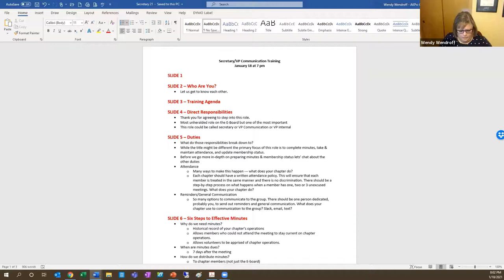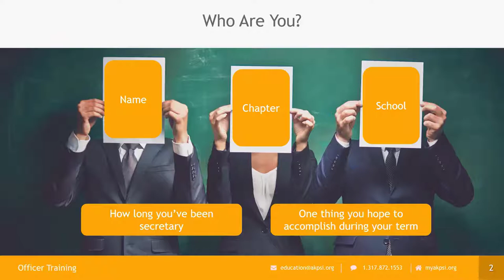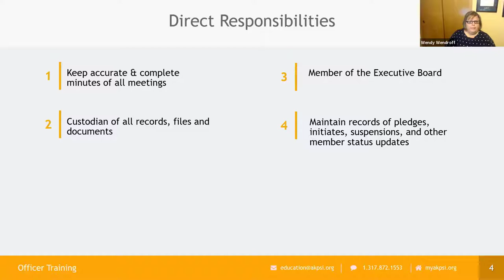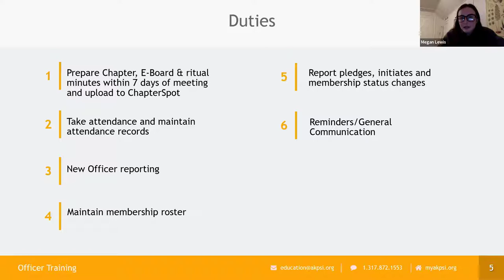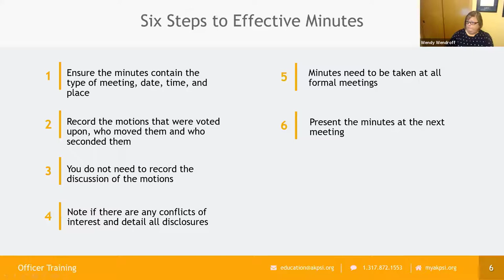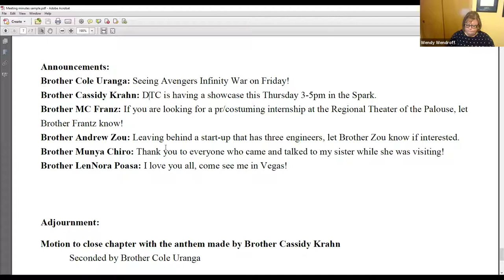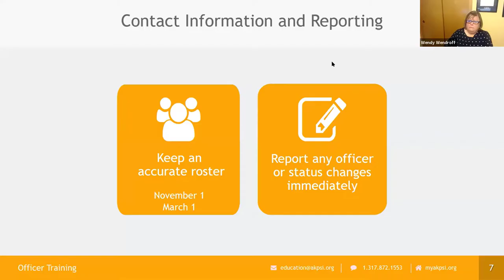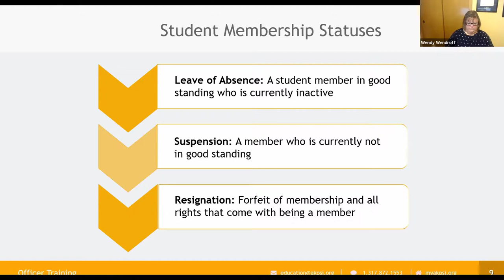Secretary Training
Hosted by the Pacific Northwest Region, this video provides training for secretaries with an emphasis on meeting minutes.